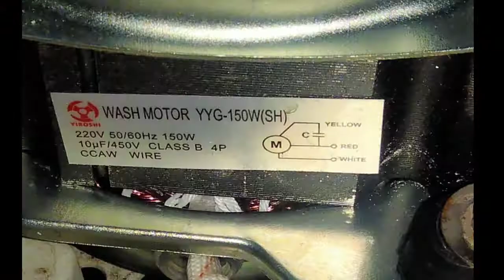MUDAH !!! CARA MENGGANTI DINAMO MESIN CUCI YANG RUSAK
Cara mengganti dinamo mesin cuci

Ok guys di Vidio kali ini saya akan berbagi tutorial cara mengganti dinamo mesin cuci yang rusak,